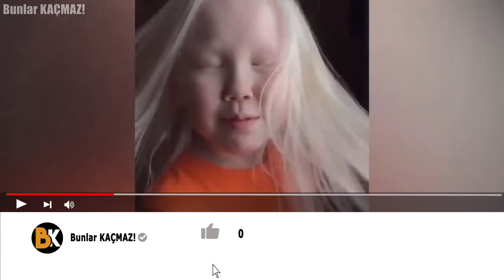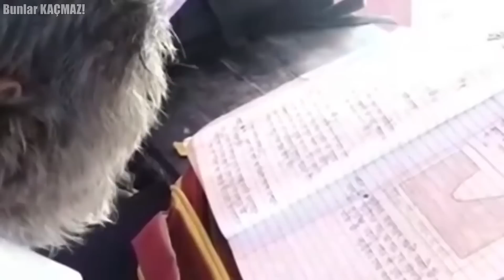Bizimle Yaşadıklarına İnanamayacaksınız, Dünyadaki En Tuhaf 10 Çocuk 😱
Bugün siizlere dünyanın dört bir yanından tuhaf çcoukları ekrana getireceğiz. Eğer hazırsanız enteresan özellikleri ile dünya çapında ün kazanmış olan bu çocuklara bir göz atalım.